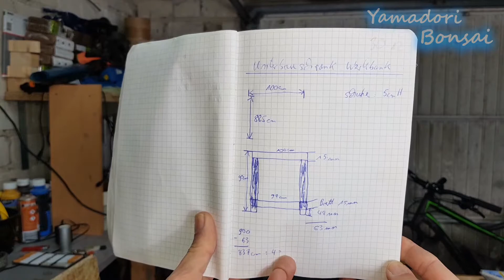Die Bonsaiwerkstatt zum Start bauen wir einen Werkunterschrank für meine Maschinen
Wir bauen einen unterschrank für meine Werkstatt. Arbeiten für die Bonsaiwerkstatt.

Meine Wunschliste